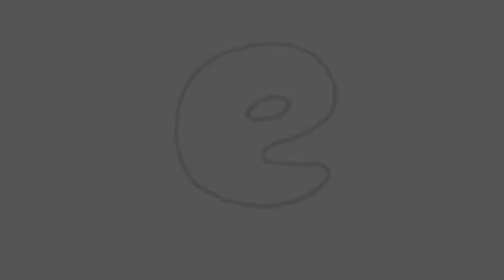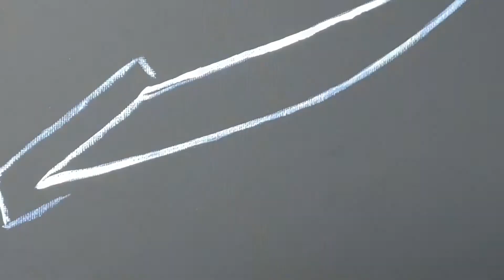Cómo Pintar a Scream - Cara de Fantasma - Tutorial de Arte Facil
En este video, pintamos a el personaje, Cara de Fantasma, o en ingles, Ghostface, de la serie de peliculas de 'Scream'.
Canciones: At Your Door por Steve Poloni, Tyler Durden por Tomas Herudek, Gente Innocente Non Corre por Art Against Agony, BZAAT por Muhabaratt, Anxiety por Naski, The Poltergeist por Rotem Moav, On the Edge por  Leva

Filosofia:
You Soy Artista, Tu Eres Artista, Todos Somos Artistas ™